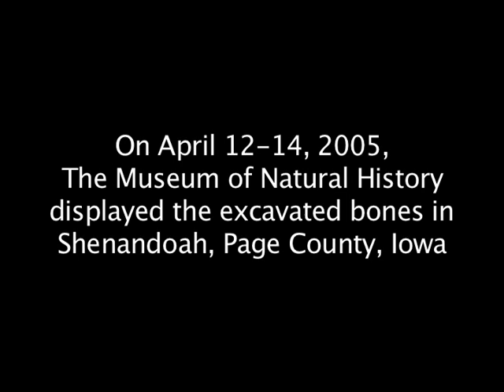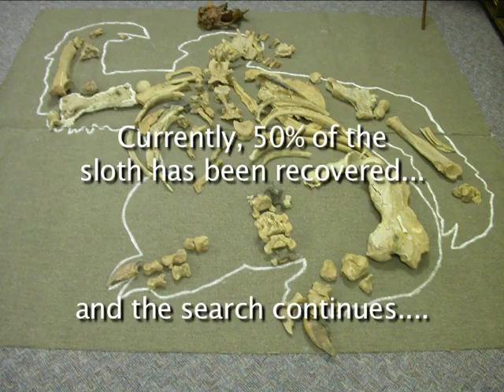Tarkio Valley Sloth Project Presentation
In the fall of 2001, Bob and Sonya Athen discovered the remains of an adult Jefferson's ground sloth, Megalonyx jeffersonii, in the West Tarkio Creek behind their home, south of Shenandoah, IA.  The Athens brought  several specimens to the University of Iowa, where they generated considerable excitement.

A survey of the Athen's property, and the bones they had recovered suggested the animal was located within a small area in the creek, possibly extending under the bank to the north, onto the property of the adjoining landowners, Dean and Loreta Tiemann of Lincoln, NE, who were contacted and also agreed to the excavation.

In the spring of 2006, the remains of a juvenile Megalonyx jeffersonii were discovered intermingled with the adult. Astonishingly, that fall the scapula from another juvenile was found, half the size of the first. All three animals are clearly contemporaneous.  A semi-complete skeleton of an adult intermingled with two juveniles, in primary context, with associated paleoecological data is unprecedented.

About half of the target area in the creek was excavated before high water returned in 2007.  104 elements from the adult have been recovered. 41 bones apparently belonging to the larger juvenile have been found, making the "toddler" the second-most complete juvenile Megalonyx on record. Confirmed remains of juvenile #2, the "baby," are limited to the single scapula.

An international team of scholars has been assembled with specialties in molecular biology, palynology, stable isotope geochemistry, plant macrofossils, microvertebrates, vertebrate morphology, archaeology and Quaternary geology.